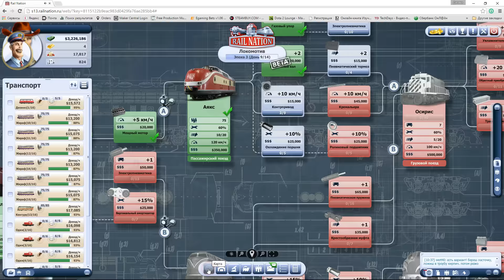Rail Nation: Расширяем пути